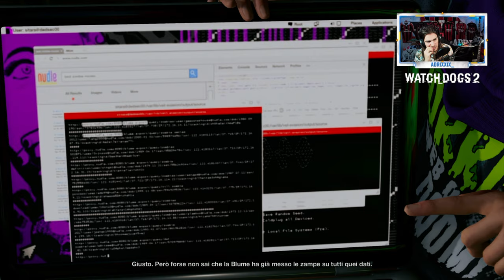🇮🇹 WATCH DOGS 2 PS5 4K - PARTE 28: PUNTI DEBOLI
IL MIO SETUP:
CONSOLE: SONY PS5
MICROFONO: AKG C414 XLII
CAMERA: IPHONE 12 CAMERA FRONTALE
SCHEDA AUDIO: FOCUSRITE SCARLETT 18i8 2nd GEN
SCHEDA DI ACQUISIZIONE: ELGATO GAME CAPTURE 4K X
PC: ACER NITRO 5
SCHEDA VIDEO: NVIDIA GEFORCE GTX
PROCESSORE: INTEL CORE i7 (10th GEN)